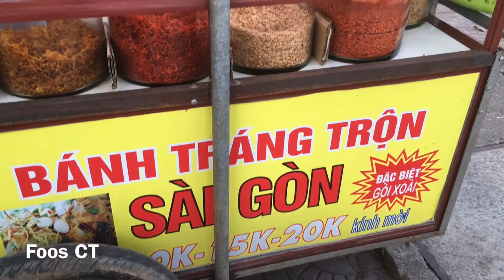Amazing street food in VietNam - Cake Mix ( With realistic sound ) | Street Food Viet Nam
Hello everyone !!!

Try traveling with us today to Viet Nam.
The country is beautiful and there are many interesting street food !!!

Amazing Street Food In Viet Nam - Cake mix ( With realistic sound )
Great!

* Copyright by: Foods CT === Do not reup

THANK YOU AND LOVE ALL !!!